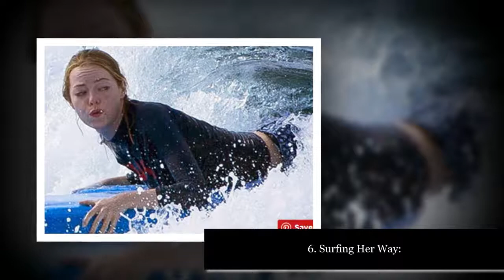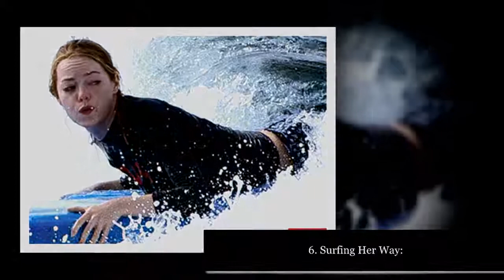10 Pictures Of Emma Stone Without Makeup - shocking pictures of Emma Stone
Now watch "10 Pictures Of Emma Stone Without Makeup - shocking pictures of Emma Stone"

Emma stone is a top American actress known for her successful stints in television and films. Also known as Emily Jean Stone, she was nicknamed “Emma” by her mother, and this name later became her screen name. Acting has always been her dream and she got her first stage role at an age of eleven. Emma Stone got her television breakthrough by starring in a reality show ‘In Search of the Partridge Family’ on VH1 in the year 2004. Thereafter she made guest appearances in several series like ‘Malcolm in the Middle, ‘Lucky Louie’ and ‘Medium’.

Emma Stone Without Makeup Pictures and Emma stone makeup, la la land, ariana grande without, makeup tutorial, celebrities without makeup